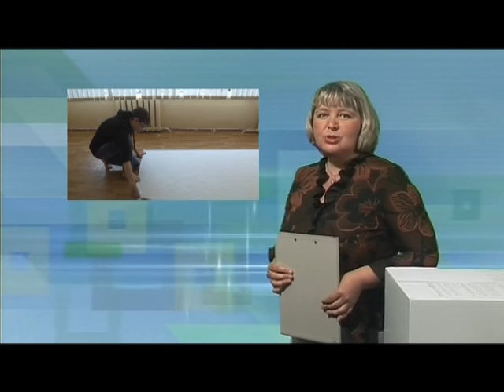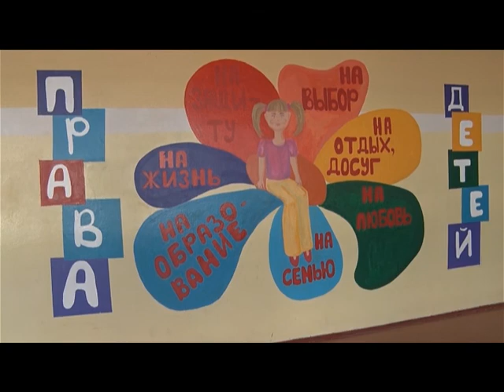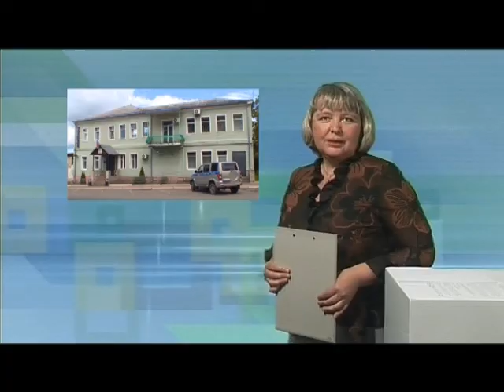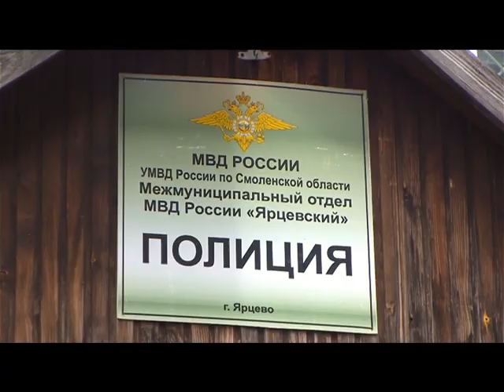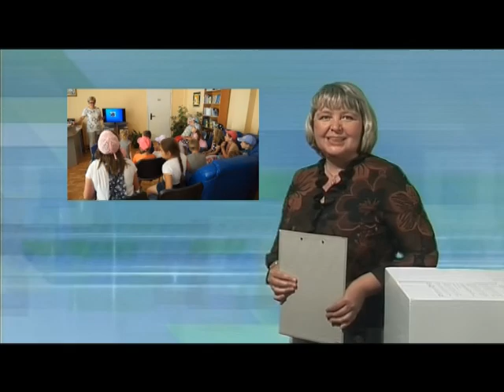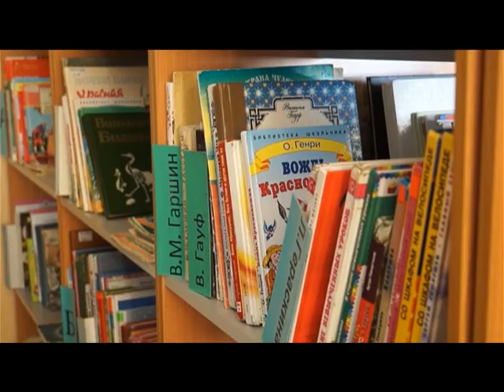Десна-ТВ: День за днём от 21.07.2017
В выпуске:
1. День иконы Казанской Божьей матери.
2. Трудовой лагерь в средней школе №2.
3. Пресечено незаконное культивирование конопли.
4. Час игры для воспитанников детского лагеря.